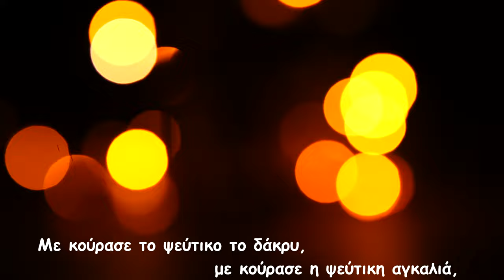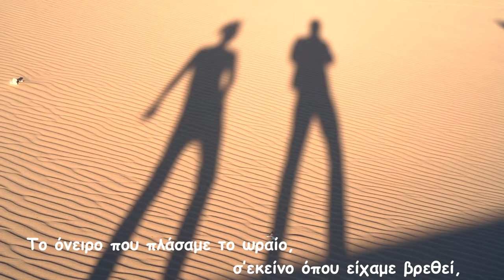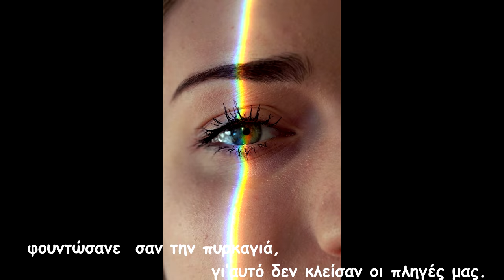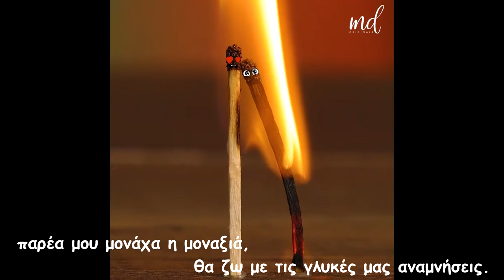Με κούρασε το ψεύτικο το δάκρυ- Γιάννης Μακρόπουλος : στίχοι - Μιλτιάδης Μίλτος : μουσική & τραγούδι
Επίσης η Κατερίνα Κασιμάτη στο πιάνο & στα φωνητικά - ο Σίμωνας Μαλλιάκας στα keyboards(marimba) και ο Μιλτιάδης Μίλτος στην ηλεκτρική κιθάρα και στον προγραμματισμό των sequencers για ντραμς και μπάσο, και επεξεργασία ήχου και βίντεο. Οι ηχογραφήσεις έγιναν στο ''Rava Studio''.
 Επιτρέπεται μόνο η μεταφόρτωση του κομματιού και το μοίρασμα  με άλλους, αρκεί να μας αποδίδεται η αναγνώριση/ credit, αλλά δεν επιτρέπεται να αλλαχτεί κατά κανέναν τρόπο, ή να χρησιμοποιηθεί  εμπορικά χωρίς την άδεια μας.[copyright ©].